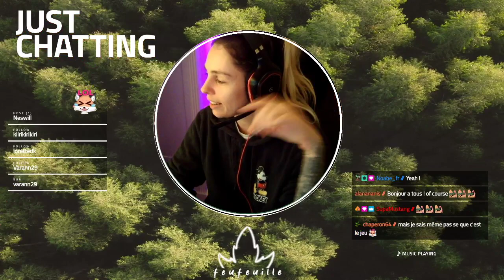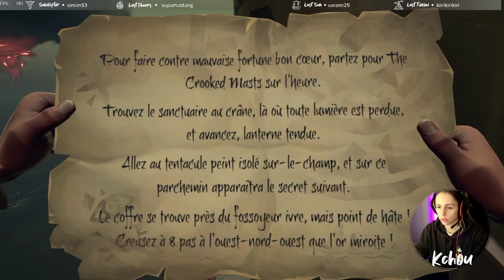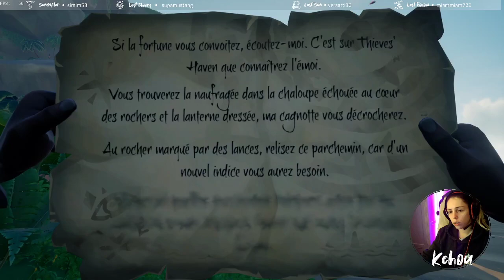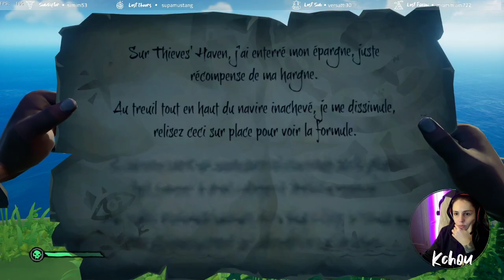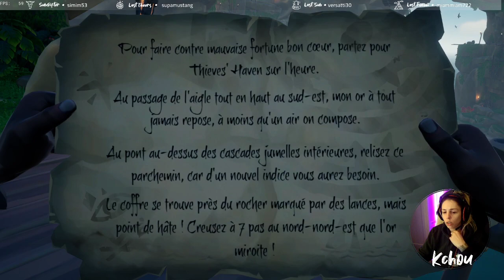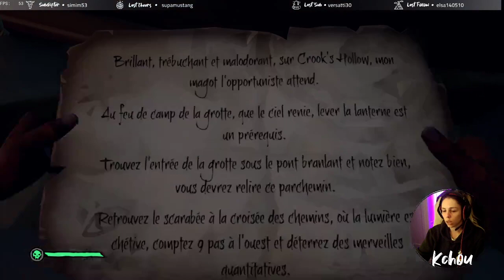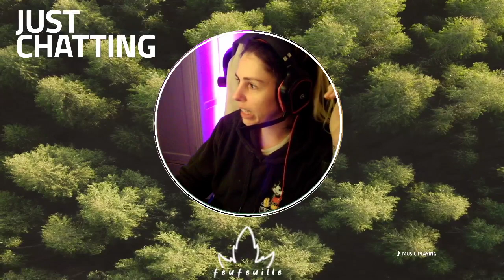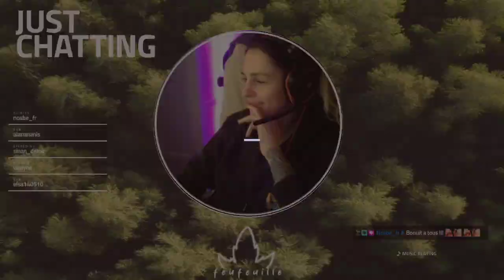[SEA OF THIEVES]-💀- à l'abordage !! | Feat Nell et Noabe !